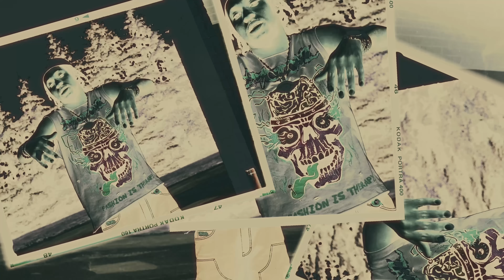Louie Ray - Spot Action (Official Music Video)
Under exclusive license to ONErpm